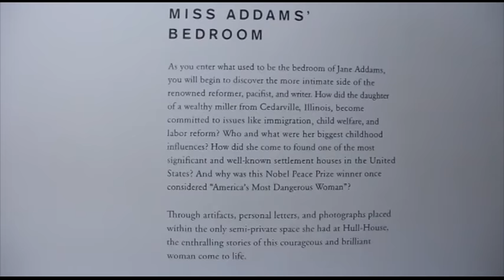Jane Adams Hull House by Patrick Olsen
I'm an artist from Illinois and this was a video that I made about the paranormal Jane Adams Hull House. I also would encourage people to checkout the Benton House in Chicago, which I also made a video for, so feel free to check that out as well. I made my way to the Chicago Hull House to explore the Jane Adams room where there had been some activity as well as in the main lobby floor. It was indeed an odd experience and it somehow felt as if someone were in the room(s) with you the whole time. Almost as if someone were watching. Copyright and special thanks to the Chicago Hull House as well as UIC and copyright to Grisly Reminder: Midnight Syndicate for the music (0:12-0:59). If you would like to checkout more of my artwork, feel free to visit my